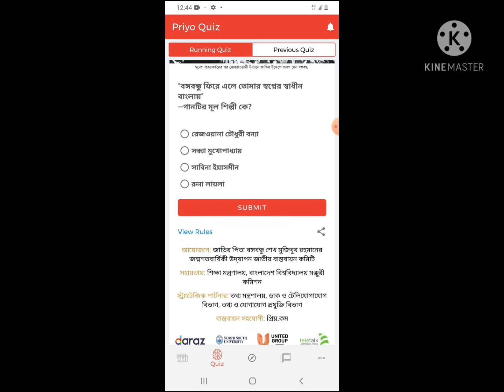"বঙ্গবন্ধু ফিরে এলে তোমার স্বপ্নের স্বাধীন বাংলায়"_ গানটির মূল শিল্পী কে?